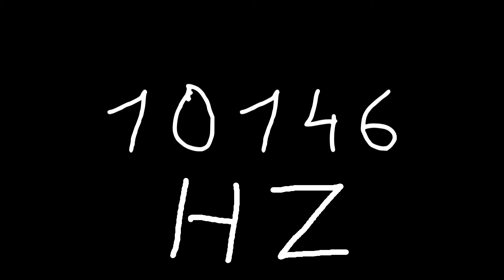10146 hz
Just sound.

chords
sounds
noise
tone
noises
tones
audio
wave
waves
sin
sine
sinus
sinoid
heart
heartbeat
resonancy